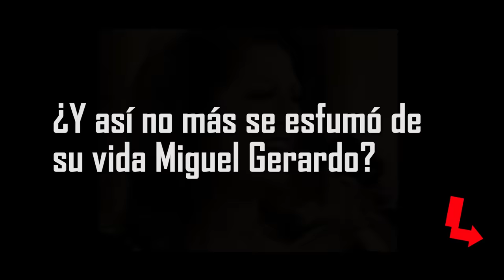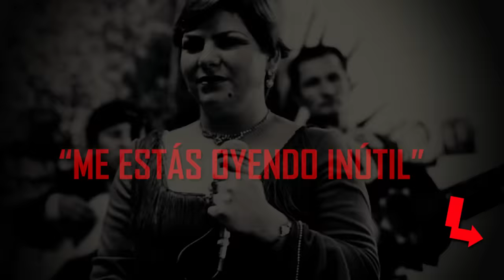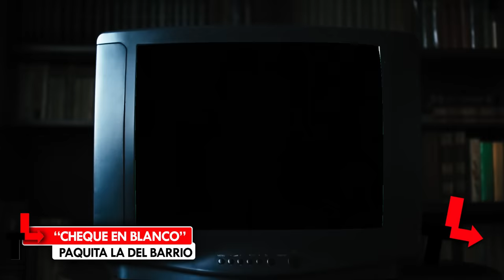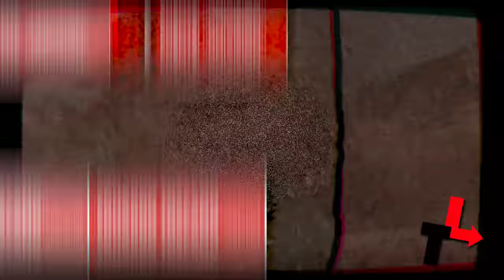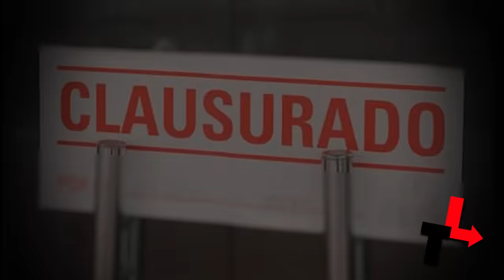Paquita la del Barrio: ¿Por qué “Rata de dos patas” se la escribieron a este expresidente?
03:07 Primer hombre que le rompió el corazón a paquita la del barrio
04:32  El primer amor de Paquita la del Barrio
06:14  Verdadero amor de paquita la del barrio y el shock del engaño
08:48 Momentos trágicos de paquita la del  barrio
10:42 ¿Cómo nació la canción “Rata de dos patas” de Paquita la del Barrio?
13:07 Paquita la de Barrio es encarcelada en México
14:12 ¿Cómo fue el primer disco de paquita la del barrio?